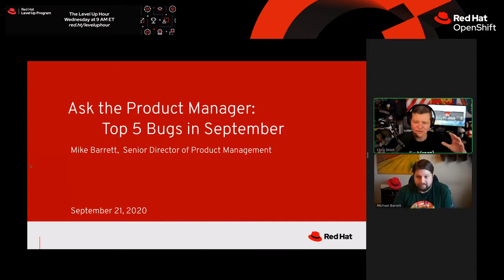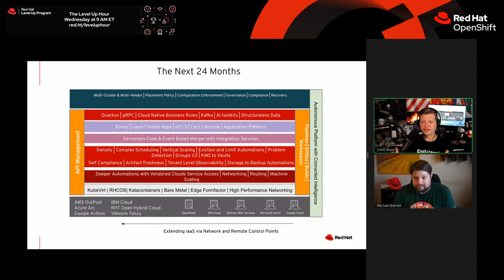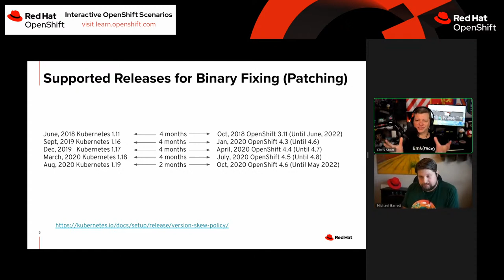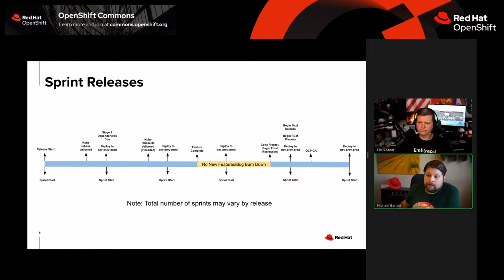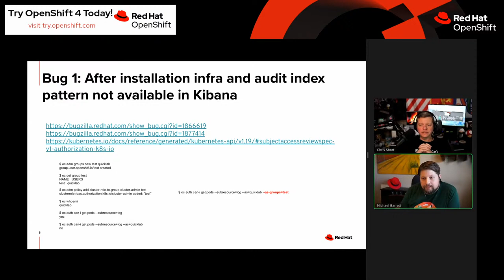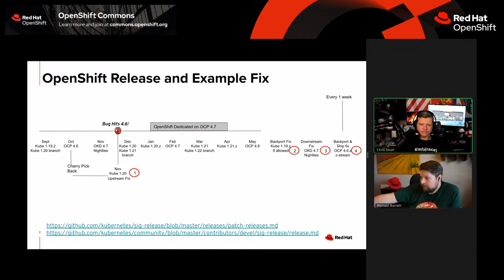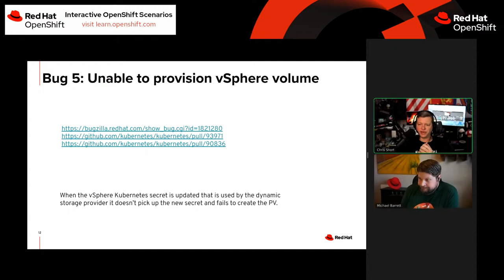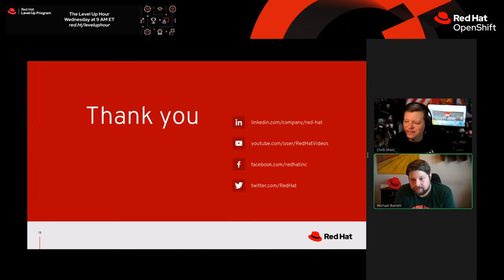Ask the Product Manager Office Hours: Top 5 problems with Kubernetes and how we are fixing them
Top 5 problems with Kubernetes and how we are fixing them with Mike Barrett

OpenShift is used by over 1,000 customers. Those customers call Red Hat support when they have questions. I'm going to take you through the top 5 issues that come up the most.